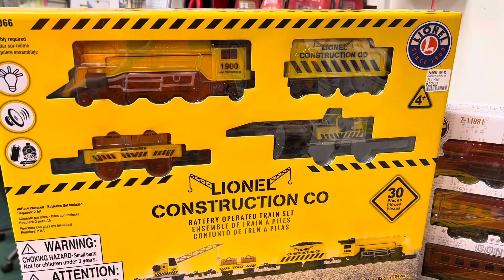Lionel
Train 🚂 lovers